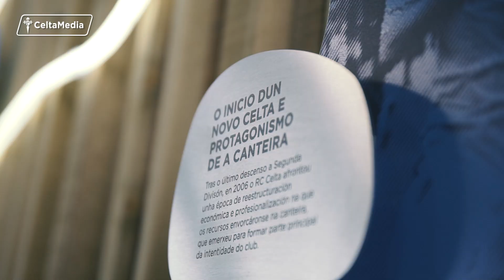¡Ya estamos en la nueva ciudad deportiva! | RC Celta